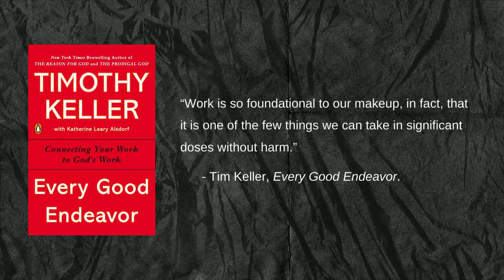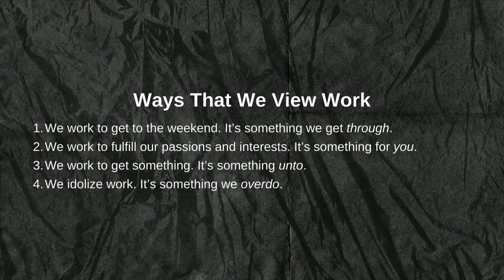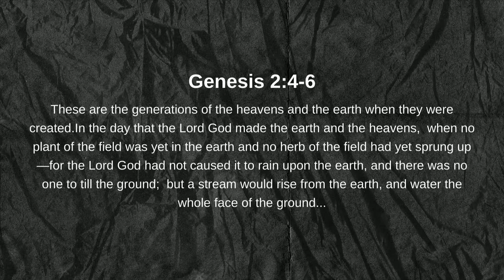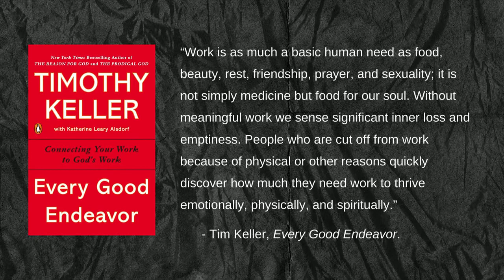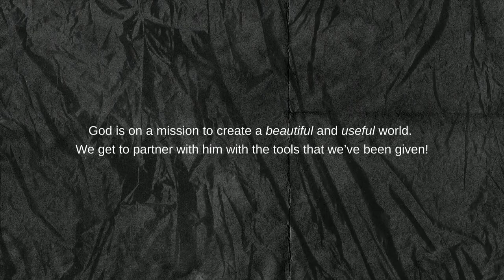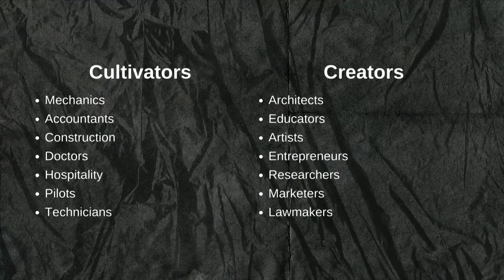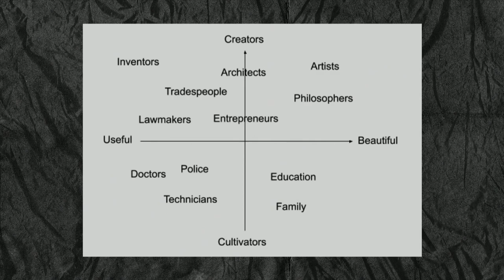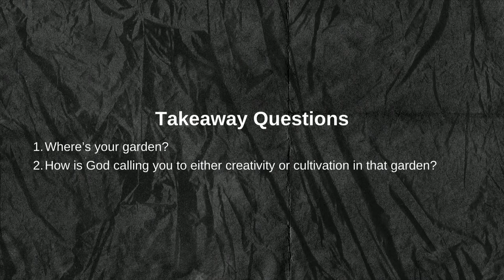Searching For Significance (pt. 2) - Ryan Murphy